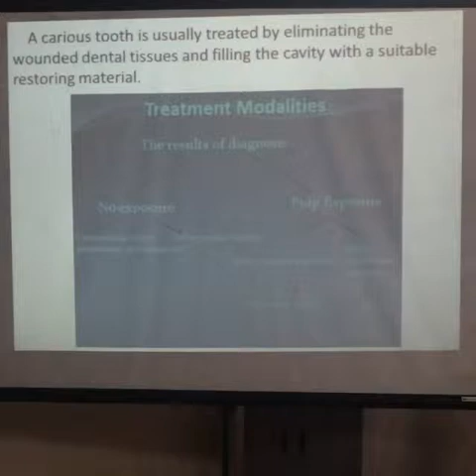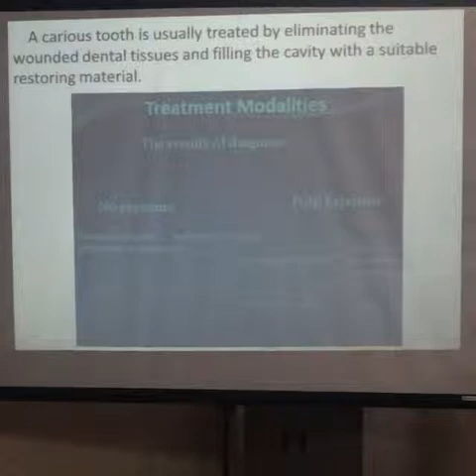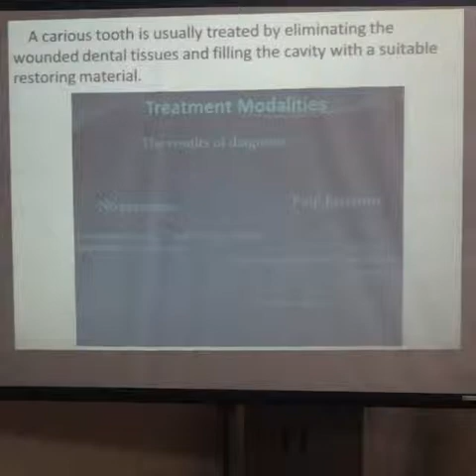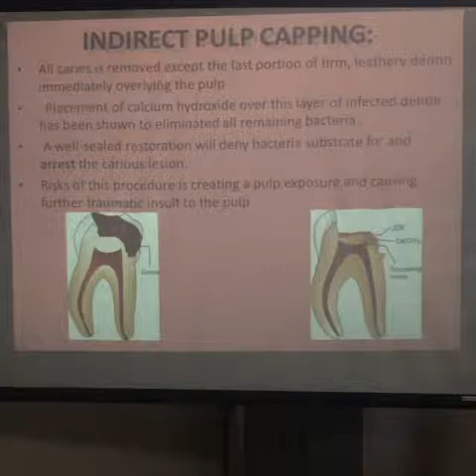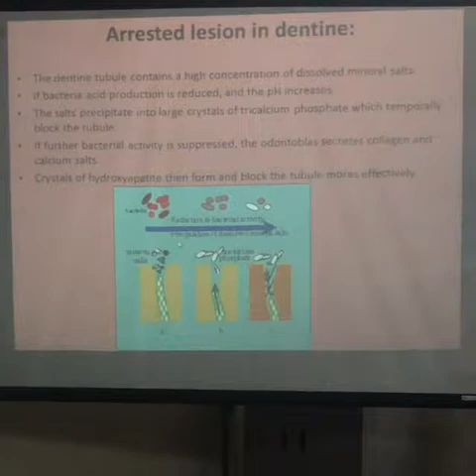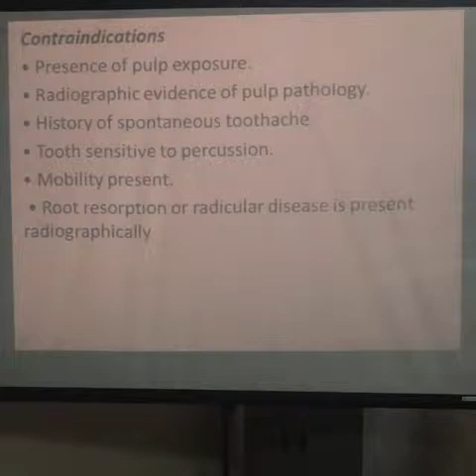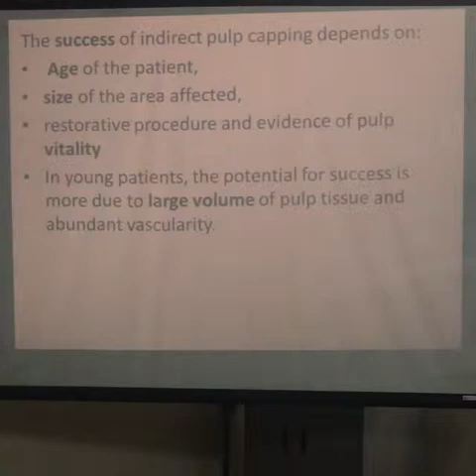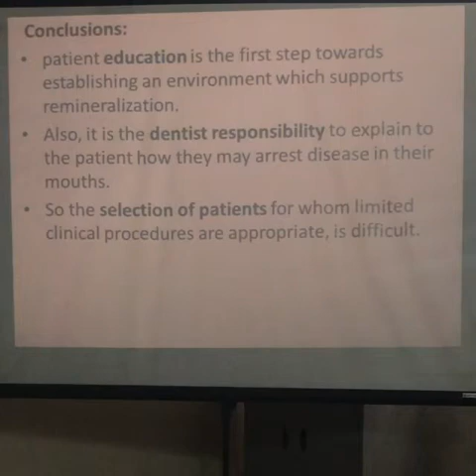Conservative - Management of Deep Seated Caries - Dr. Methal